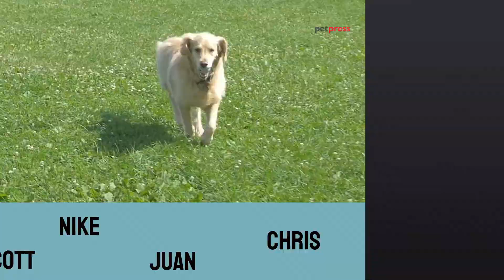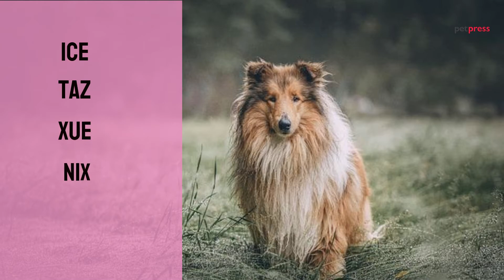BEST 50 One Syllable Dog Names That Will Make You Say WOW 🐶 | PetPress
Looking for a one syllable dog name that will make people say wow? Look no further! In this video, we share 50 of the best one syllable dog names. These names are perfect for any pup and will definitely make an impression on everyone you meet.